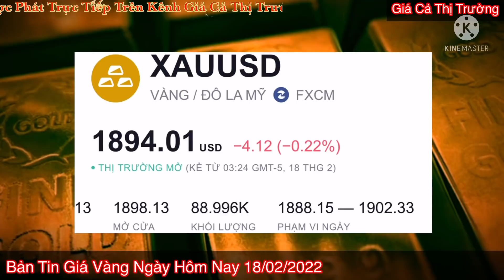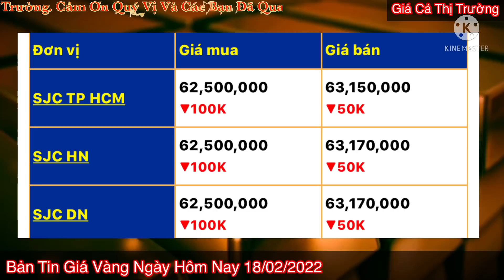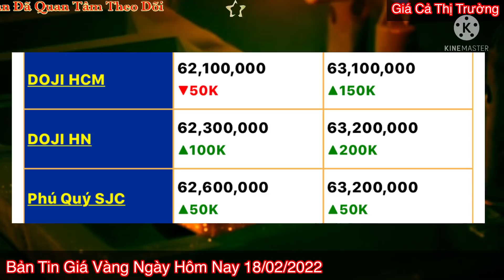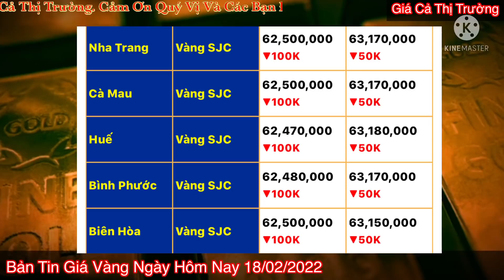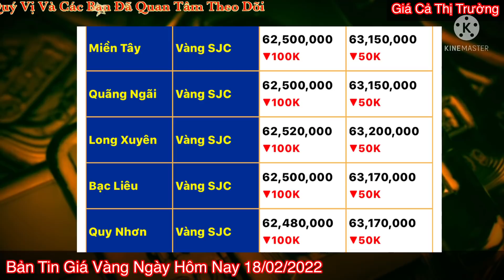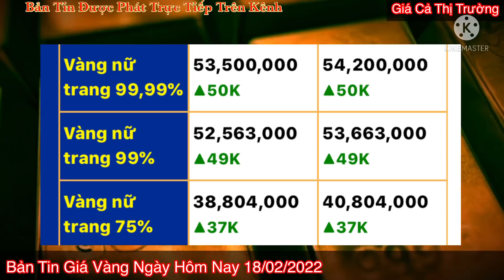Giá vàng hôm nay 9999 ngày 18/2/2022 | GIÁ VÀNG MỚI NHẤT || Bảng Giá Vàng SJC 9999 24K 18K 14K 10K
gia vang 18k hom nay, giá vàng trong nước hôm nay, giá vàng hôm nay bao nhiêu tiền 1 chỉ, vàng hôm nay, vàng hôm nay bao nhiêu, giá, vàn